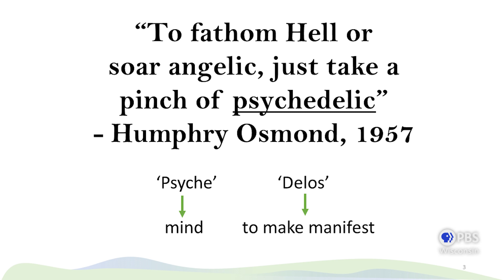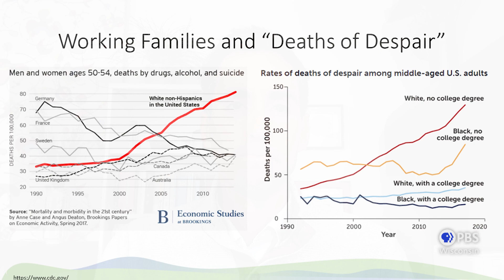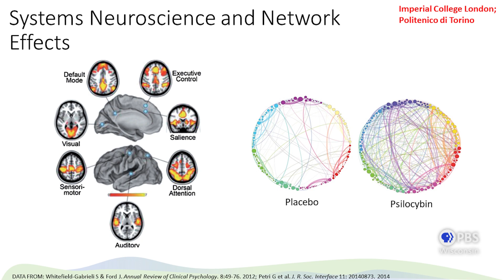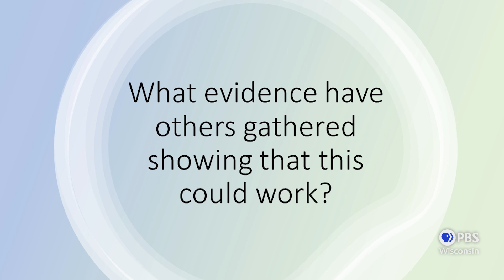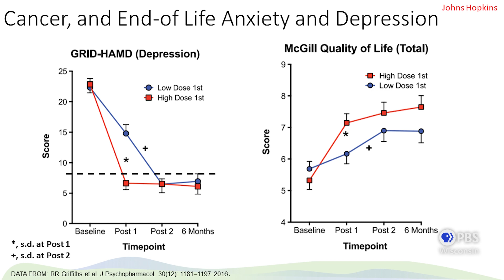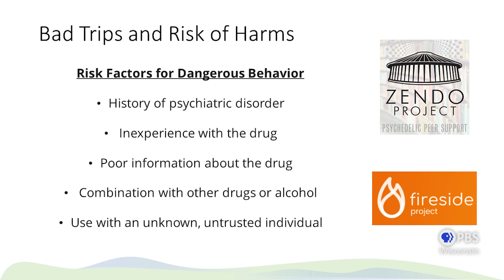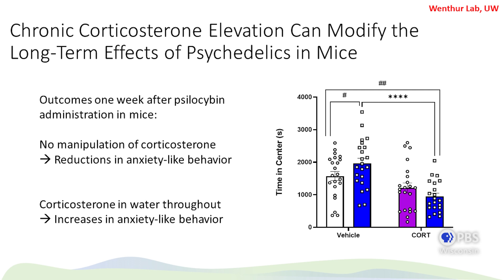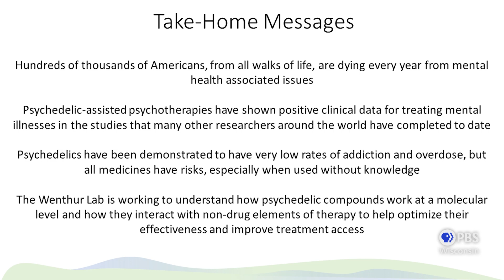Psychedelics and Mental Health | University Place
Cody Wenthur, Assistant Professor in the School of Pharmacy at UW-Madison describes how psychedelic-assisted psychotherapy may be used to treat end-of-life anxiety, treatment resistant depression, and post-traumatic stress disorder.